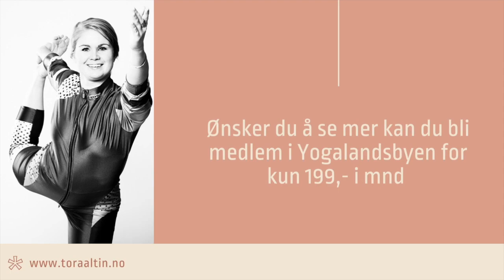Yoga Med Tora Altin - 60-min Vinyasa Yoga Fokus: twists/rotasjoner